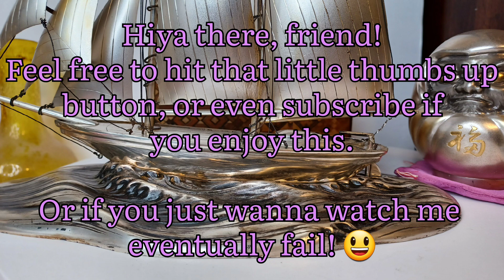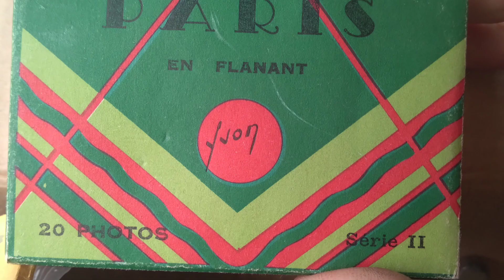The BEST completely unqualified art and antiques channel on the internet!